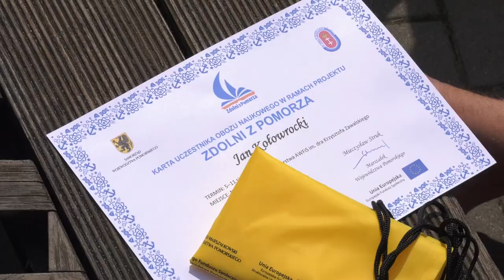Zdolni z Pomorza 2019